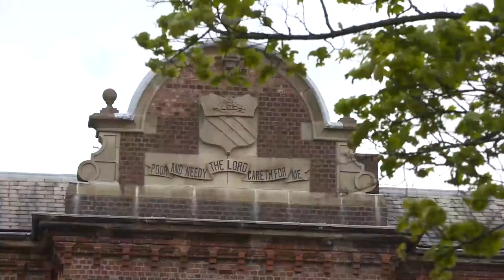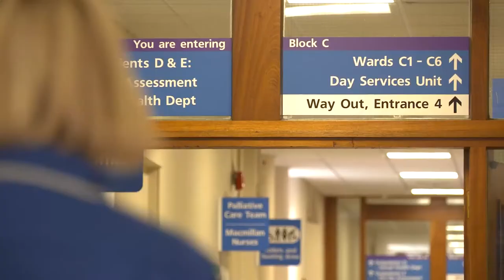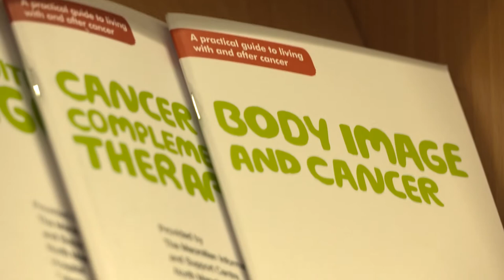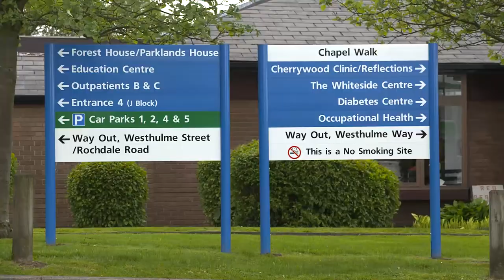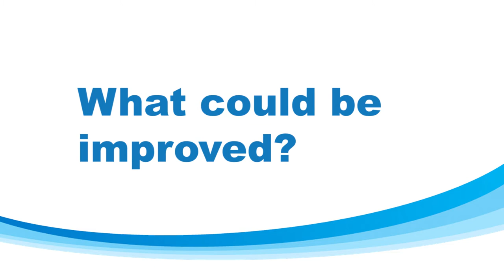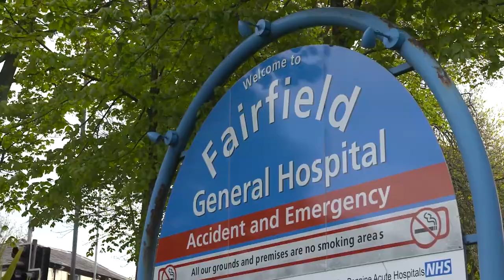Pride in Pennine